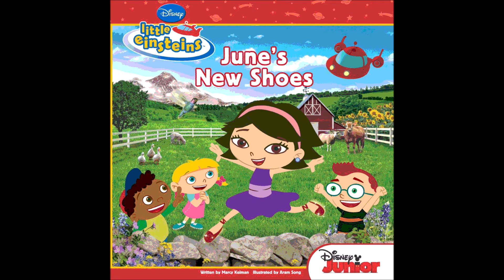קובי אפללו שיר געגועים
מילים ולחן: קובי אפללו

בא מן השתיקה
(2007)